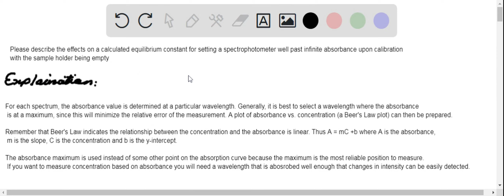Please describe the effects on a calculated equilibrium constant for setting a spectrophotometer we…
Please describe the effects on a calculated equilibrium constant for setting a spectrophotometer well past infinite absorbance upon calibration with the sample holder being empty.